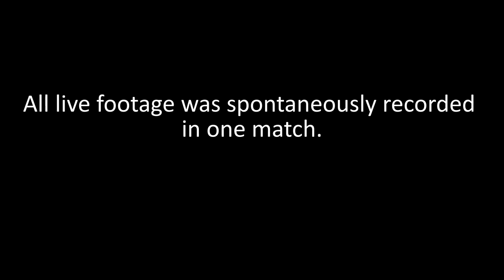Desert Storm - Operation Skira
This was a good few clips from the Operation Skira Group playing on Acesquad.

To tell you some more information about operation Skira.

Operation Skira is an Operation Set up by myself to be a beta testing for the plausibility of setting up PC 104th Community on a Game Called Squad.

Squad is a Realistic Warfare Game. Its maps are big, realistic and immersive. It is intense, tactical and enjoyable. It has many similarities to ARMA III however in my opinion is more accessible to new players and easier to learn.

Operation Skira is currently a Community Server to hopefully get people from the 104th regularly playing Squad together, however a milsim side will be slowly planned and developed.
In addition Squad as a great Star Wars mod called "Galactic Contentions", it is great fun and really well made.

I shall be putting abit more effort to set up Operation Skira over this summer. And invite all those who have the game Squad or interested in buying it to join the Community.

Any questions let me know in and talk to me in the discord in the 104th server.

How we are doing.
Currently the operation has 30 staff members along with me as the Operation Commander. And well over 130 members online!
We are a Singular Company Forming two Platoons
1st Platoon - EU Based.
2nd Platoon - NA and Australian Based.

Only personnel in the 104th may join this server. All 104th rules apply.
Thankyou
Dark